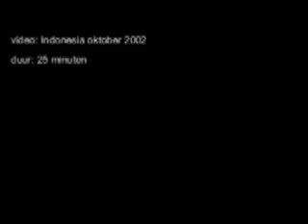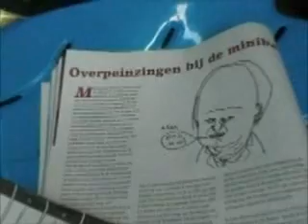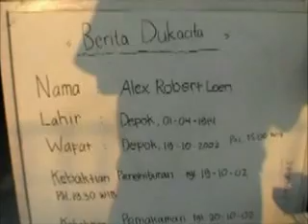Flamboyant 1/2 (Indonesia 2002)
Onbedoelde registratie in Indonesie.